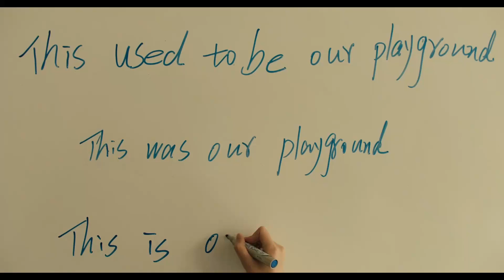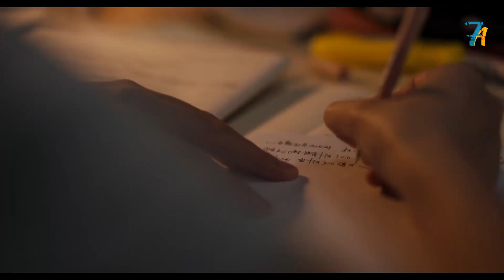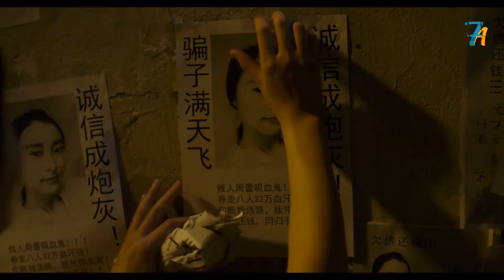قصة حقيقية I طالبة يتيمه تتعرض للتنمر الشديد فا تشكل صداقة مع شاب غامض لحمايتها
Better Days ملخص فيلم